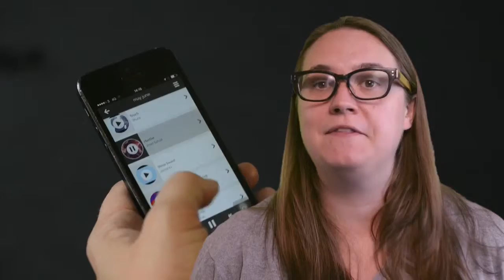World Cup goes high-tech, steam-punk hits E3 and more in your Week in Tech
This week the World Cup stepped into the 21st century, seed funding is splashed around a London-based video network, and video gamers were treated to a bonanza at the E3 expo in Los Angeles. All this and more in our Week in Tech.

Big thanks to JLab, at L39, Canary Wharf for hosting us this week.